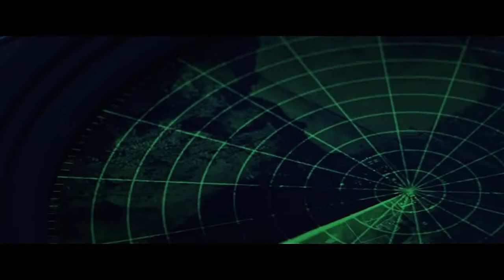🎬CD| Independence Day 2 (2016) | cena: 4